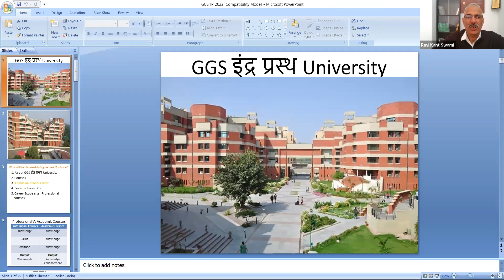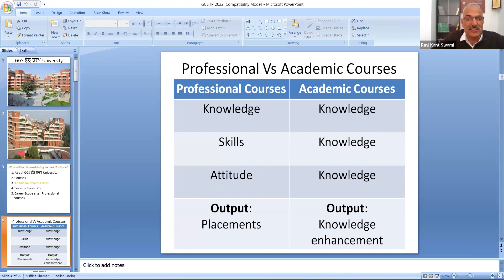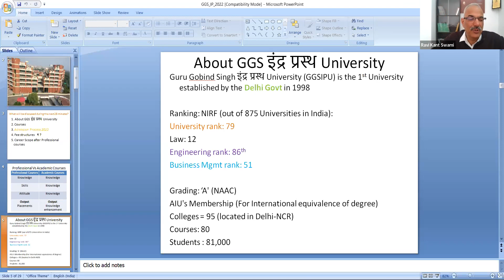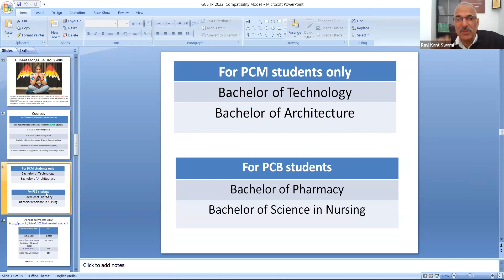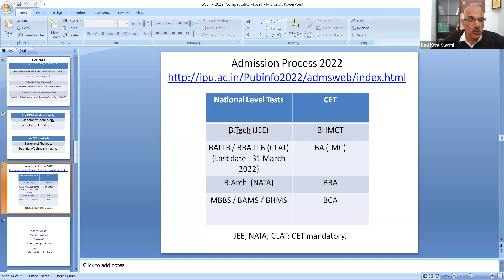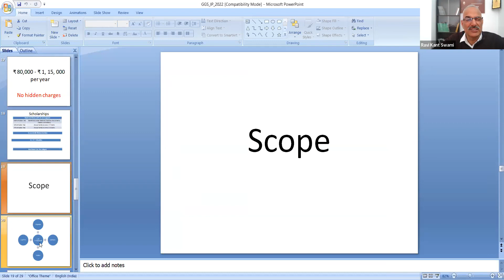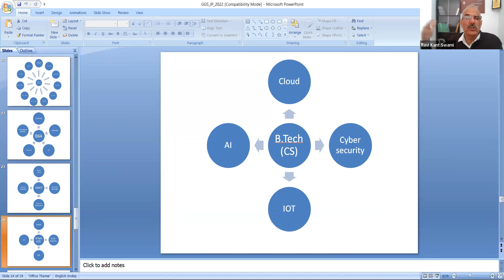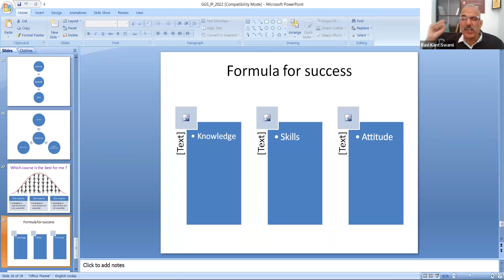DME Outreach organised Career Counselling Session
Resource Person: Prof. (Dr.) Ravi Kant Swami, Director, DME, Noida
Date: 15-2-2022